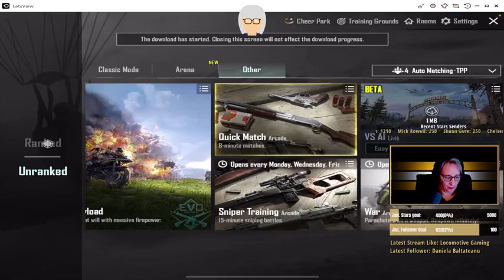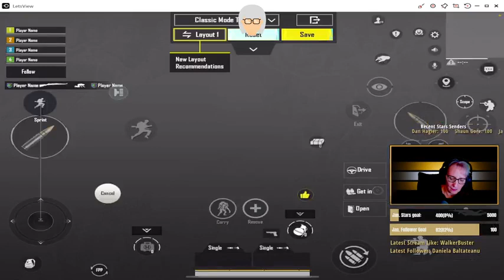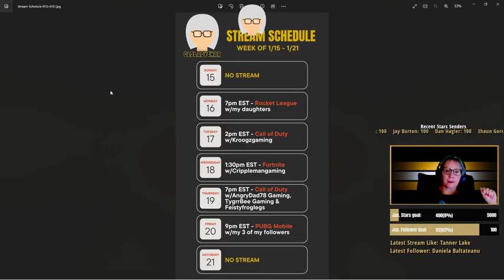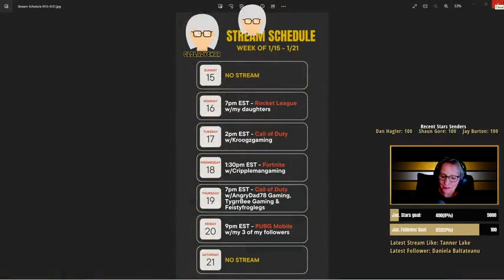LIVE🔴 | FORTINE | Let's do a few rounds, BRO'S EP33